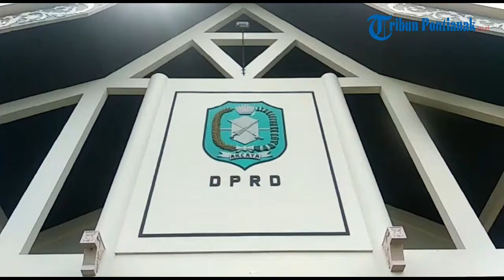Sepi Aktivitas, Beginilah Kondisi Gedung DPRD Kalbar "Ditinggal" 65 Anggota Dewan